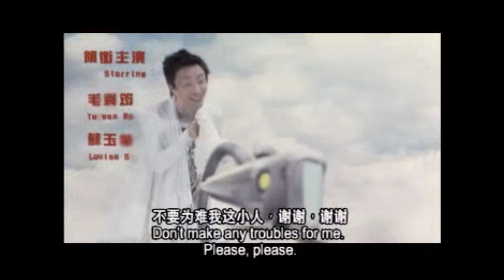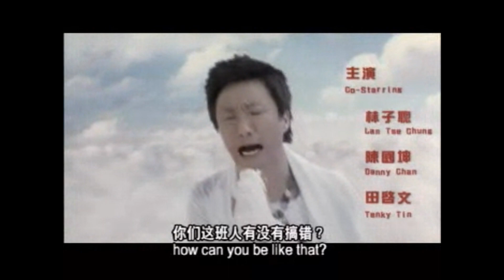心想事成电影开幕片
《心想事成》（英语：It's A Wonderful Life）是一部2007年上映的香港喜剧片电影，由郑中基执导，亦是郑中基首次自编自导自演的贺岁片。

语言：双语版（粤语/华语）
字幕：中英文字幕版
出道年份：2007年

以下版本的是 Multimedia Entertainment Original Sdn. Bhd. Malaysia 版。